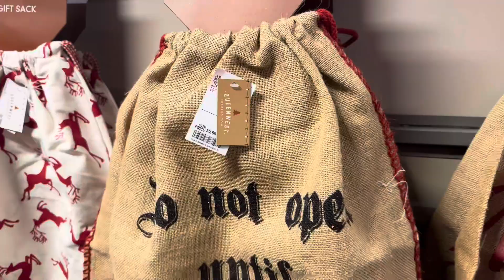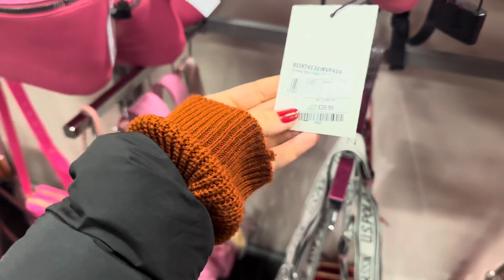Pre-Black Friday Sale Uk🛍️🇬🇧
VANSH -@official_vanshwadhwa

AANYA-@stylish_aroragirl

The Siblings Diary

RELATED-